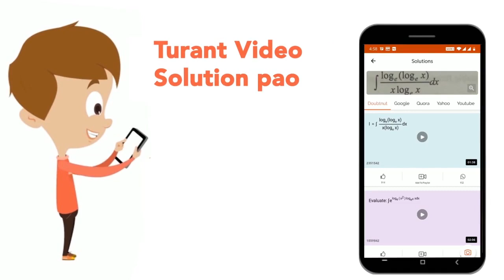If alpha is a root of the equation 4x^(2)+2x-1=0 then the other root is given by O -2 alpha-1 O ...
If alpha is a root of the equation 4x^(2)+2x-1=0 then the other root is given by O -2 alpha-1 O 4 alpha^(2)+alpha-1O 4 alpha^(3)-3 alphaO4 alpha^(2)-3 alpha
Class: 12
Subject: MATHS
Chapter: COMPLEX NUMBERS
Board:USER_ASKED

👉 Have Any Query? Ask Us.